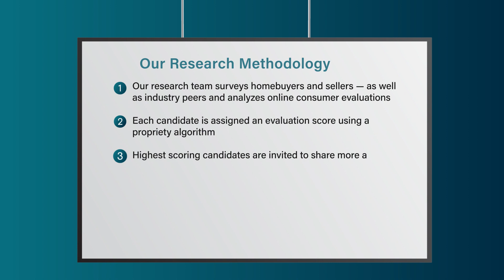2023 Dallas/Fort Worth Five Star Real Estate Agent Roger Thedford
Roger Thedford wins the 2023 Five Star Real Estate Agent Award! Five Star Real Estate Agents represent those who are outstanding in their field. Winning agents are selected as a result of a rigorous and objective research process. For any market, each year's field of winners represents no more than 7% of agents within the market.